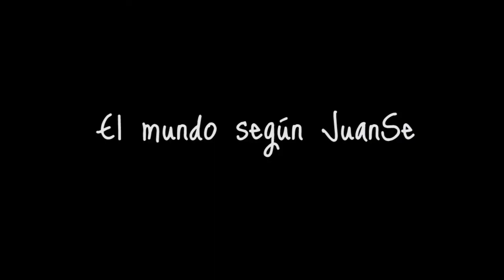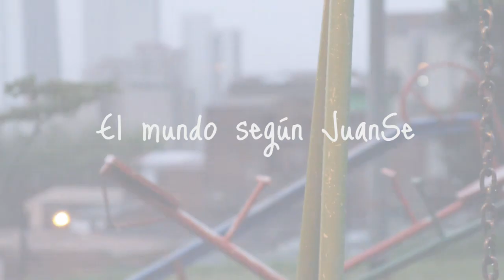El mundo según JuanSe #3 [Muy guapo]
JuanSe sigue contándonos las noticias que da el país desde su perspectiva.

Esta semana:
- Luis Alfredo Ramos investigado por corrupción
- Vargas Lleras arremete contra Álvaro Uribe Vélez
- Álvaro Uribe Vélez le responde a Vargas Lleras
- Juan Manuel Santos asume responsabilidad de la operación para cazar a Raúl Reyes
- Otro incumplimiento en las obras de Junín
- Nacional contrata a los Álvarez y los demás no dan señales de vida
- Paisaje Cafetero declarado Patrimonio Cultural